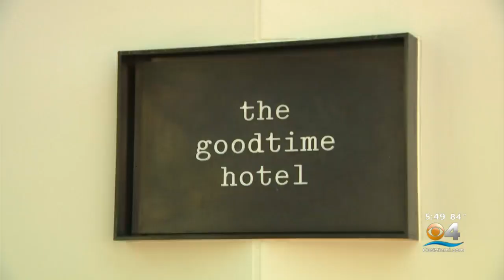Goodtime Hotel Coming To Miami Beach Thanks To World-Famous Artist Pharrell Williams, Nightlife King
CBS4's Eliott Rodriguez reports the 266-room hotel on 6th Street also promises an escapist, transportive atmosphere through its reimagined Art Deco aesthetic.